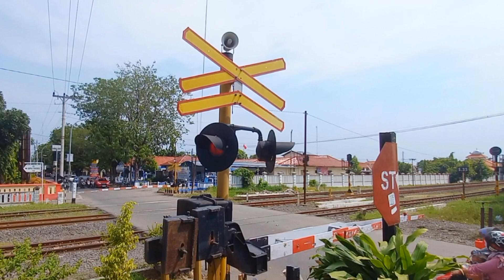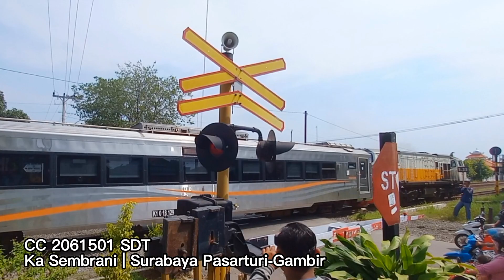2 Kereta Api Sembrani | Palang Pintu Perlintasan Kereta Api JPL 275 Brebes | Railroad Crossing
2 Kereta Api Sembrani | Palang Pintu Perlintasan Kereta Api JPL 275 Brebes | Railroad Crossing

Hunting bareng @imanjayoda dan @DaruPriyo